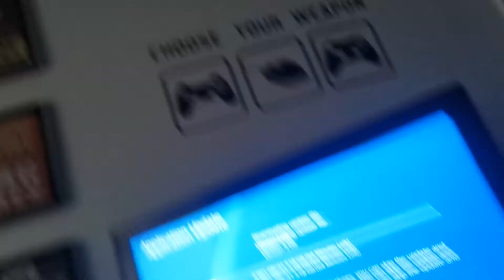Rip season 5 you will be mist